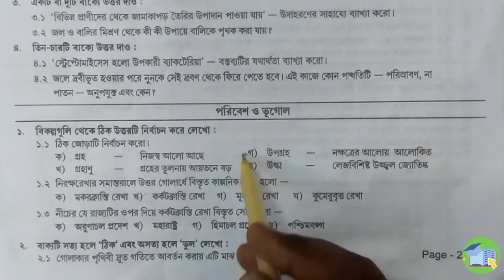Class-6 || Geography (ভূগোল )||Model Activity Task part-4|| Full Solve#WBBSE@WB Private Tuition